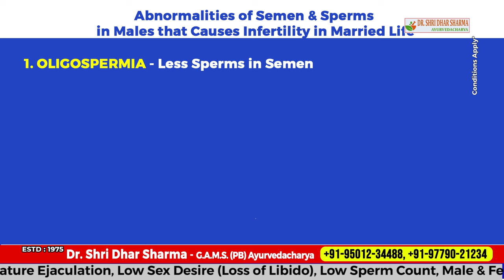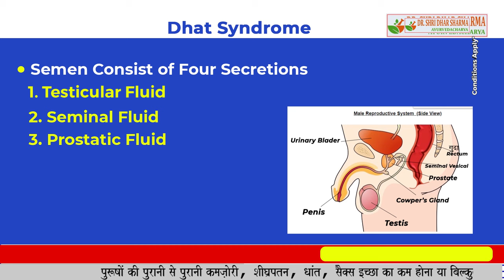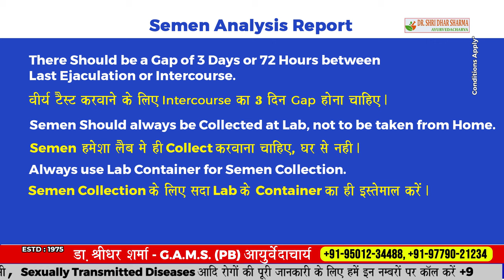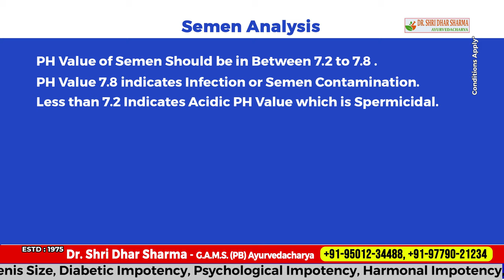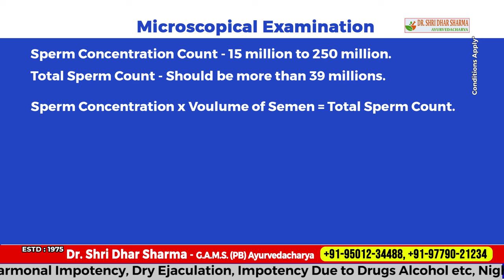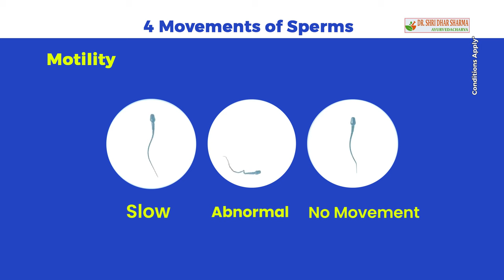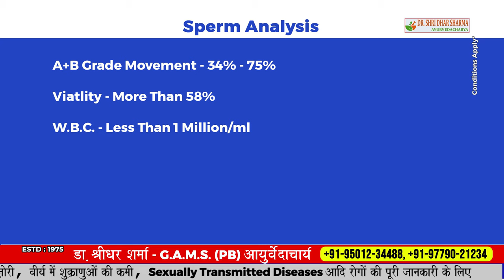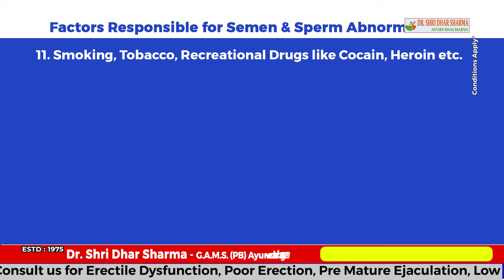Semen Analysis Test In Hindi | Sperm Analysis Test Procedure In Hindi| Sperm Test Report Hindi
Semen Analysis Test In Hindi| | Sperm Analysis Test Procedure In Hindi | | Sperm Count Report Check

Time Stamps

00:00 Semen Analysis Test | | Sperm Analysis Test Procedure In Hindi | | Sperm Count Report Check (Introduction)
00:41 Infertility Role in Semen Analysis
00:52 oligospermia & Azoospermia - Less Sperm in Semen, Nill Sperms
01:04 necrospermia - more than 70% of sperm dead
01:11 Aspermia - Dry Ejaculation
01:22 Retrograde ejaculation - semen goes back in urinary bladder
01:33 Teratospermia - useless sperm production
01:50 sperm consists of four secretions - testicular fluid, seminal fluid, prostatic fluid, gland fluid
02:16 Sperm Analysis Test Report
02:45 How to Read Sperm Analysis Test Report, Normal Sperm Analysis report
03:07 Normal pH of sperm Should be from 7.2 to 8.0
03:28 Time of liquefaction
03:40 auto agglutination in sperm or in Sperm
04:02 microscopic examination of sperm
05:09 types of movement of sperm, Fast, Slow, No Movement, Dead Sperm
06:23 Sperm Analysis Chart
06:40 factors responsible for semen and sperm abnormalities, diabetes, chemical exposure and other surgical interventions
8:35 Semen Analysis Test | | Sperm Analysis Test Procedure In Hindi | | Sperm Count Report Check (Conclusion)

What to know about sperm analysis
A sperm analysis involves checking a sample of semen for overall sperm health.

The process can help doctors to determine the underlying cause of a person’s inability to conceive, or it may confirm the outcome of a vasectomy.

A sperm analysis tests for several markers of sperm health, including:

the number of sperm in 1 milliliter (ml) of semen
the size and shape of the sperm
the ability of the sperm to move correctly
In this article, we describe the purpose and procedure involved in sperm analysis, and we explain what the results may mean.

Why is sperm analysis done?
A sperm analysis can help a doctor diagnose fertility problems.
People may require a sperm analysis for different reasons. Some individuals or couples will request a sperm analysis if they are having difficulty conceiving.

In couples that have been unable to conceive, some estimates suggest that there is a male factor present in 40 to 50 percent ofTrusted Source cases.

Following a vasectomy, doctors typically recommend regular sperm analyses for several months to ensure there are no sperm remaining in the semen

How to obtain a sperm sample
Usually, a doctor will require a person to provide a semen sample while in the doctor’s office.

The most common way to collect a sample is for a person to masturbate and ejaculate into a sterile cup. The doctor provides a private room for a person to do this.

In some cases, a person can collect the semen sample at home. A doctor can provide a special condom that allows a person to collect a semen sample during sexual activity.

Otherwise, a doctor may recommend that the person ejaculates into a collection cup while at home.

When collecting a sample at home, people must remember to keep it at room temperature and bring it to the laboratory within a short timescale after collection.

As sperm profiles can vary from day-to-day, an average of these results may give the most accurate picture of sperm health.

What do the results mean?
The results of a sperm analysis should be ready within a few days.

A sperm analysis looks at several factors when considering the health of the sperm. We discuss these factors and their results below.

Sperm count or concentration

Sperm count refers to the number of sperm that are present in 1 ml of semen. World Health Organization (WHO) guidelinesTrusted Source suggest that a normal sperm count is at least 15 million per ml or no fewer than 39 million sperm per sample.

Having less than this indicates a low sperm count. Some research suggests that up to 90 percentTrusted Source of male infertility issues result from abnormal sperm counts.

Home sperm analysis kits usually only test for sperm count. As this is just one aspect of male fertility, it is important that people see their doctor